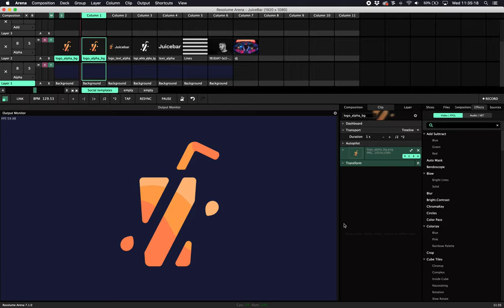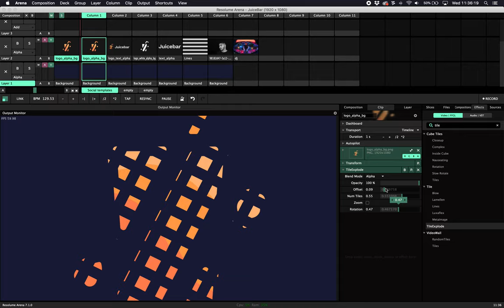Resolume Plugin: TileExplode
This video show you how to use the TileExplode plugin in Resolume with JuiceBar.

Explodes your clip intro multiple little tiles. The open areas will be alpha so this will reveal the content beneath this layer.

You can toggle Zoom mode, which makes the underlaying layer persisting in position or makes it blow up.